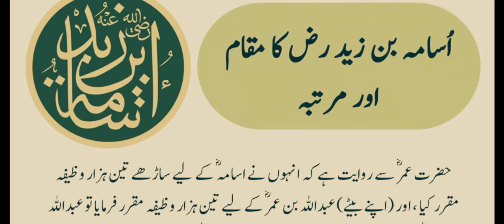OSAMA BIN ZAID RA KA MAQAM / HADEESPAK